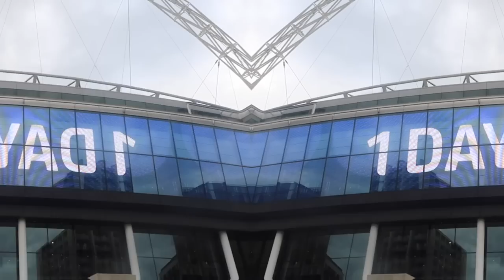THE MOMENT SUNDERLAND SECURE PROMOTION TO THE CHAMPIONSHIP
A day to remember for all Sunderland fans as they beat Wycombe to gain PROMOTION to the Championship!

Check out Limitless Hospitality - They have space in the box available for Italy vs Argentina (finalissima) at Wembley Stadium, Drop them a message & be amongst myself and @thogden in a box for the final!